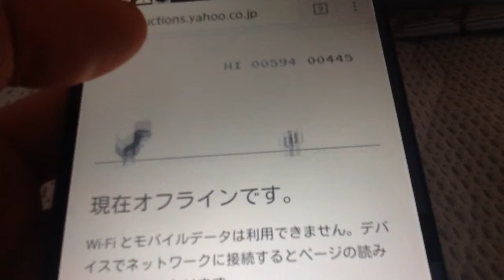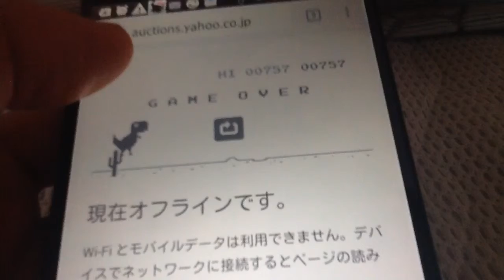djelela googleでオフラインになるとゲームが出来る！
ずっとオフラインでイライラしてたらなんか始まりました。